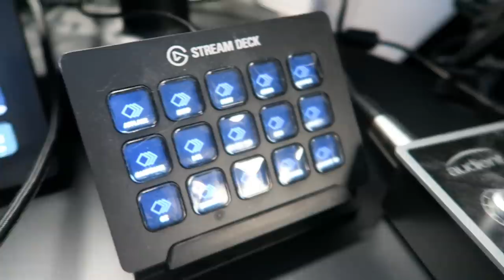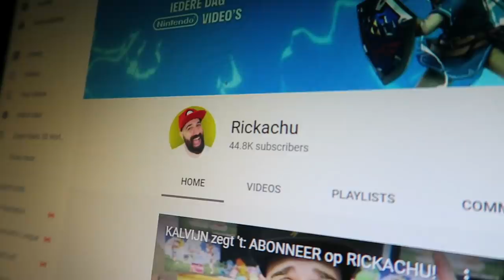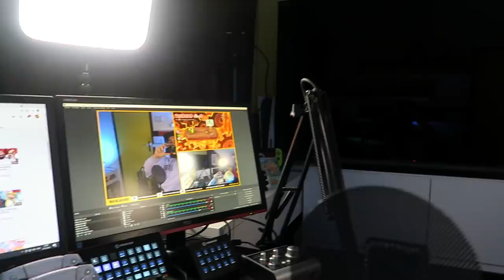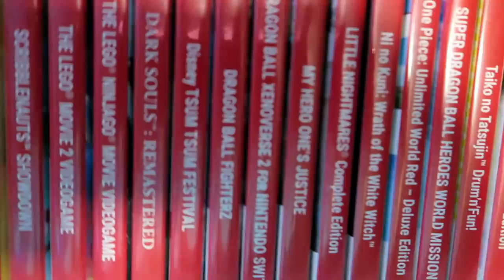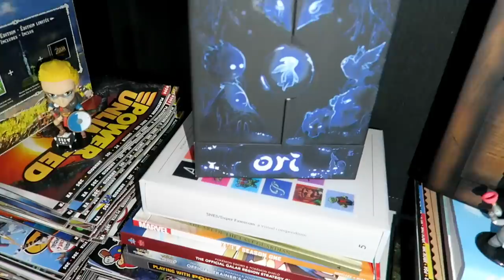ROOM TOUR | ⚡ Bekijk mijn Nintendo studio! ⚡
Jullie vragen al super lang om een ROOM TOUR en hier is hij dan eindelijk! In deze video krijg je een exclusief kijkje in mijn Nintendo Studio! Ik ben heel erg benieuwd wat jij van mijn studio en deze room tour vindt en welke Nintendo items jij ook hebt!

Adres fanmail:

RICKACHU
Gravin Juliana van Stolberglaan 31
Box C1500
2263AB Leidschendam
Nederland